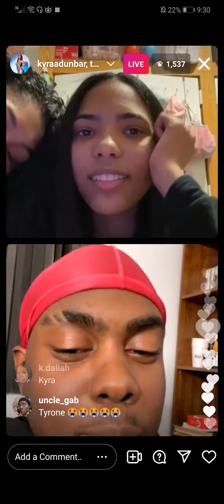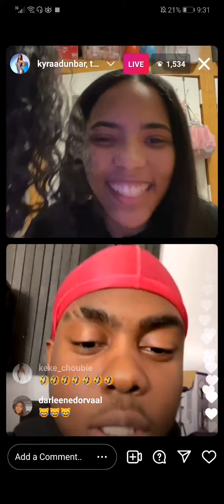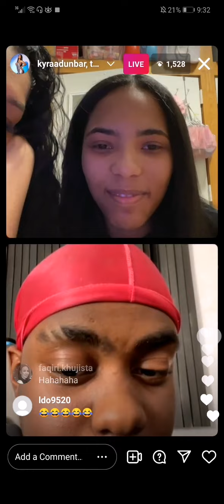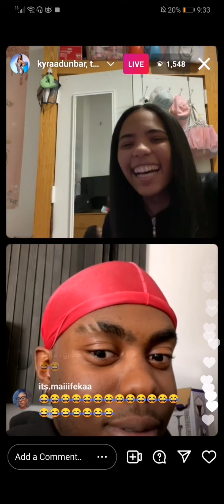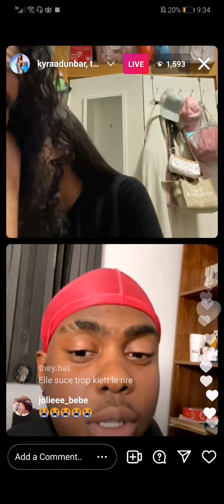"Kai Rat"🐁Avec Taï Live Sur Instagram montreal #2022